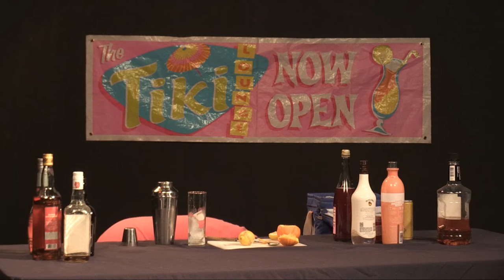Good Libations - Girls' Night Out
Mixologist, Ethel Andrews, demonstrates how to make a Girls' Night Out, with fresh citrus and fruity liqueur.